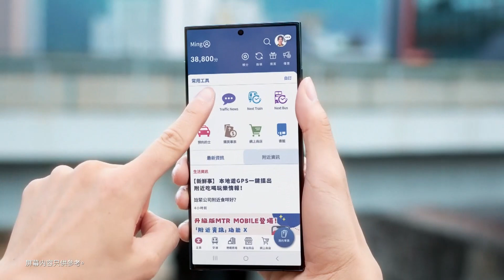[香港廣告](2024)港鐵 MTR Mobile (行程指南搵路篇) [Jeffrey 魏浚笙]